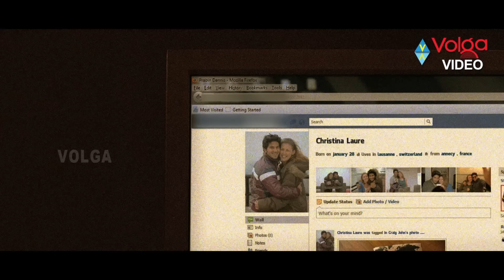Janatha Hotel Movie Comedy Scene | Dulquer Salmaan | Volga Videos